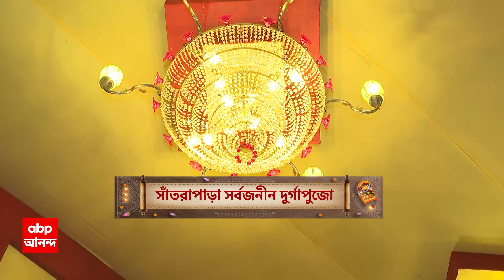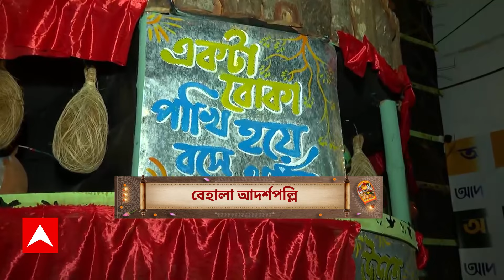Durgapuja 2024: মহেশতলা পূর্তি আবাসনের পুজোয় রয়েছে ঐতিহ্যের ছোঁয়া। ABP Ananda Live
Durgapuja: মহেশতলা পূর্তি আবাসনের পুজোয় রয়েছে ঐতিহ্যের ছোঁয়া। দুর্গাপূজার আনন্দে মাতোয়ারা গোটা দেশ।